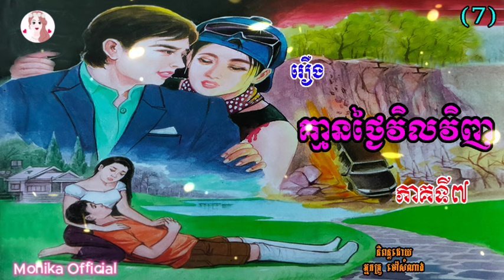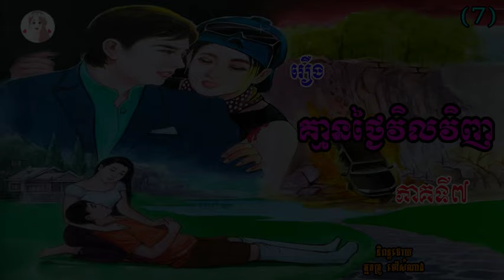រឿងគ្មានថ្ងៃវិលវិញ ភាគទី៧ | Can't return (Part7) | ប្រលោមលោកខ្មែរ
Hi all dear in this video I wanna to show you about Khmer#Novel Cannotreturnep7 I hope you like and enjoy it thank you so much for watching my video please subscribe to my channel for more story thank you.
សូមស្វាគម៌មកកាន់ឆាណែលយើងខ្ញុំក្នុងវីឌីអូនេះយើងខ្ញុំនិងធ្វើការនិទានរឿងប្រលោមលោកខ្មែរ(រឿង#គ្មានថ្ងៃវិលវិញភាគទី៧ ) និពន្ធដោយអ្នកគ្រូម៉ៅសំណាង ជូនពុកម៉ែបងប្អូនស្ដាប់លំហែអារម្មណ៍យើងខ្ញុំសង្ឃឹមថាបងប្អូនចូលចិត្ត​នៅក្នុងរឿងនីមួយៗសុទ្ធតែមានសារអប់រំ...សូមបងប្អូនជួយចុចSubscribeដើម្បីទទួលបាននូវវីឌីអូជាច្រើនទៀតសូមអរគុណ!

»»» Title :  Can't return (Part7)
»»» Written by : Ms  Mao Somnang
»»» Voice Recording : Ms Yaeu Thida